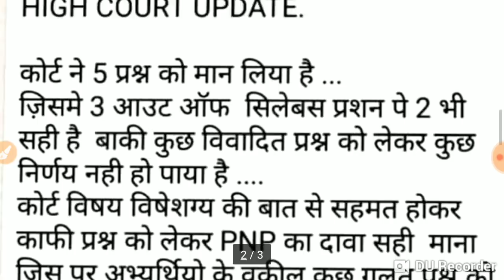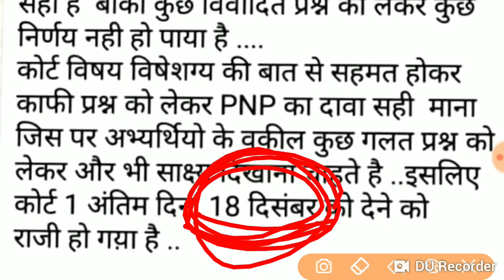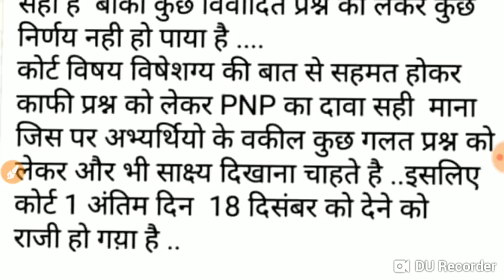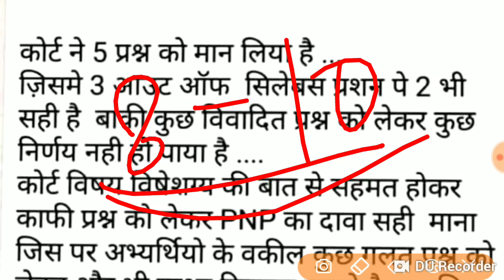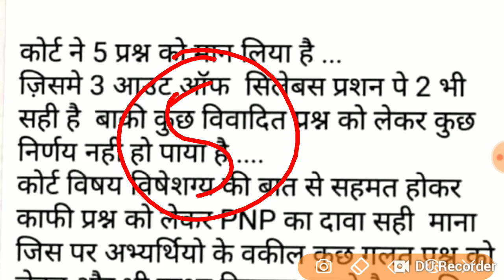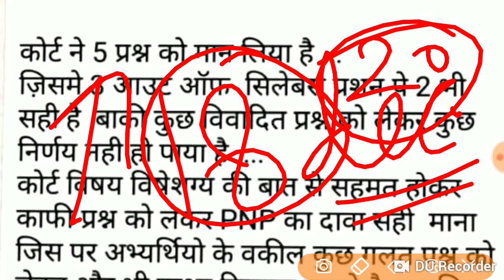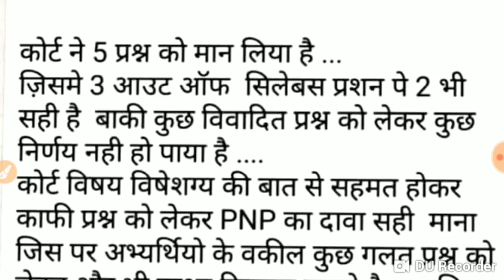5 नम्बर बढ़ेंगे सभी के मित्रों UPTET 2018